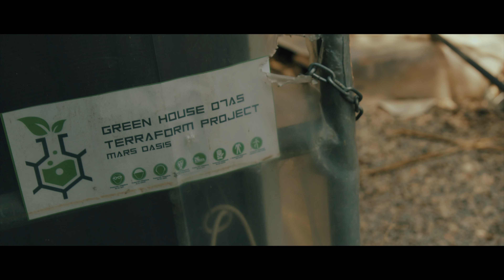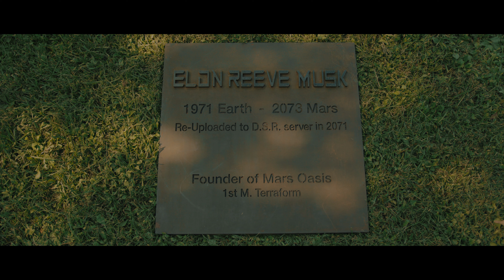Elon Musk | Gallery Legends